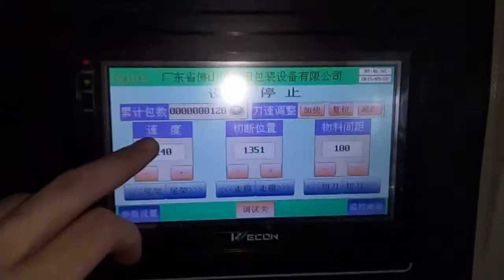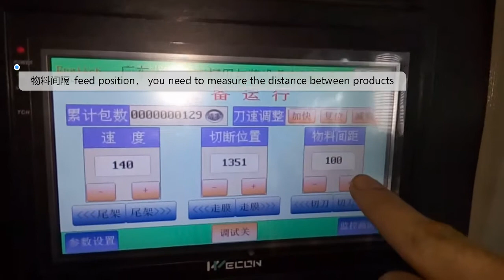How to adjust the cut poition